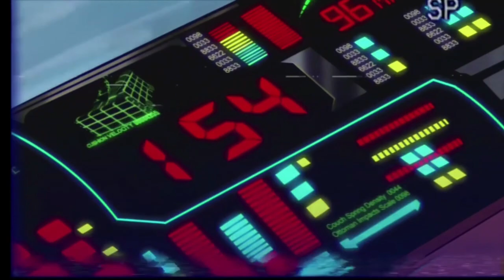ROLLIN THRU DA HOOD U R DEAD 💿